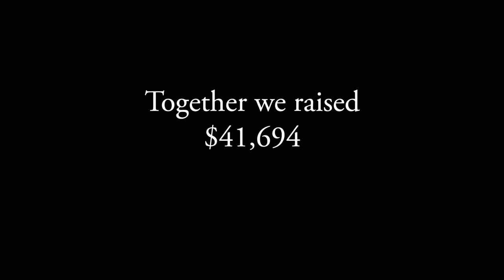Bushfire Donation to Australian Red Cross Bushfire Disaster Relief Fund | Hill Street Grocer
A huge thank you to everyone who donated to our bushfire relief appeal. We always knew that our customers would dig deep but we were astounded by how quickly your donations hit the target of $20,000. In less than one week the target was met and as promised, we have matched your donations dollar for dollar, resulting in a cheque presentation of $41,694 to the Australian Red Cross Bushfire Disaster Relief Fund.